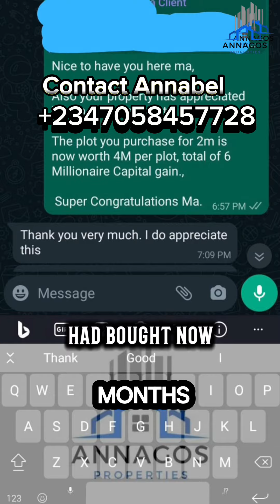Saturday Recap Video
Happy Weekend Family ❤️

Our Initial Deposit and Flexible Payment Plan options are designed to provide you with affordable and hassle-free purchasing opportunities. Don’t wait, unlock your real estate potential today.🏠💰

A queen who purchased a property when it was selling for 2 Millionaire per plot, each plot of hers is presently worth 4 Millionaire. INITIAL DEPOSIT and payment plan is powerful.

For property inspections, inquiries, and payment details, please reach out to Annabel.